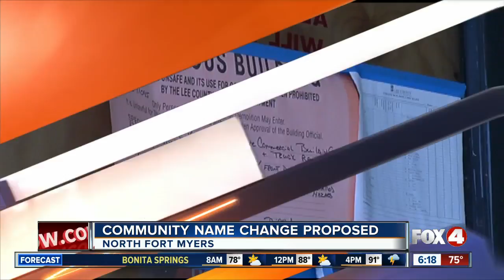Siesta Key MTV Concerns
Some residents in Siesta Key fear their top-rated beach could become the next "Jersey Shore. Earlier this week, MTV released a trailer for their new reality show, which was filmed on the island. According to an area paper, locals fear the show will add to traffic problems and tarnish the area's reputation.